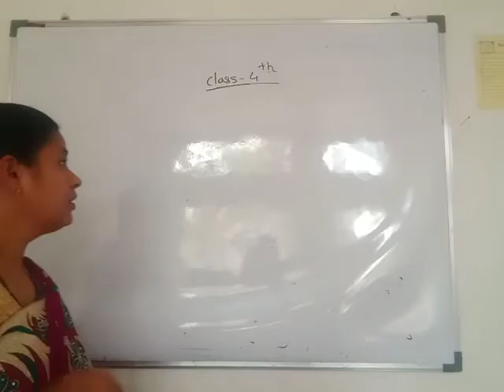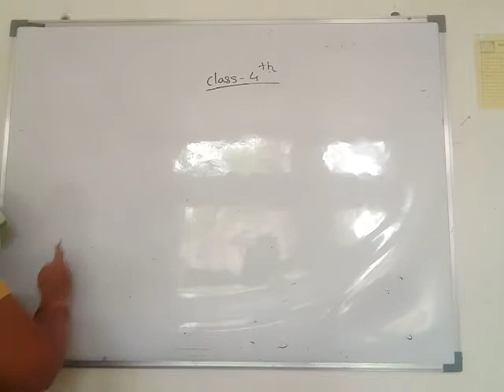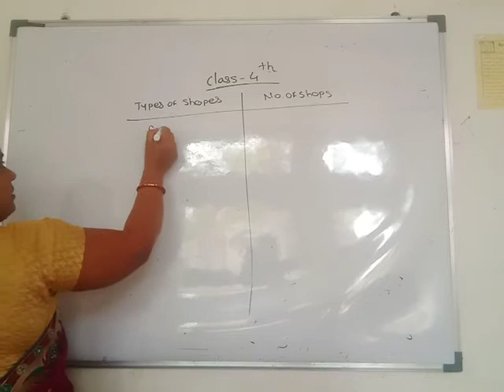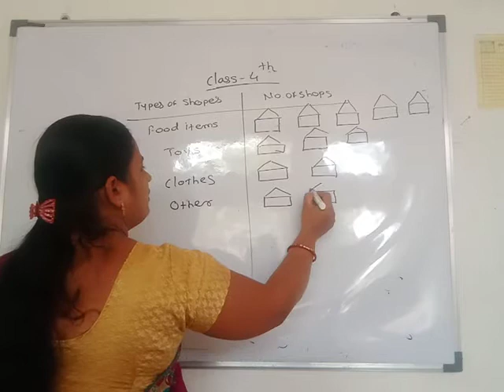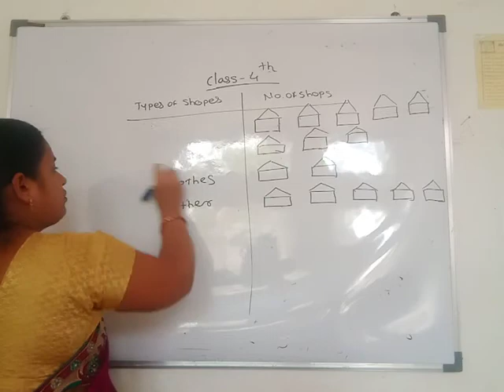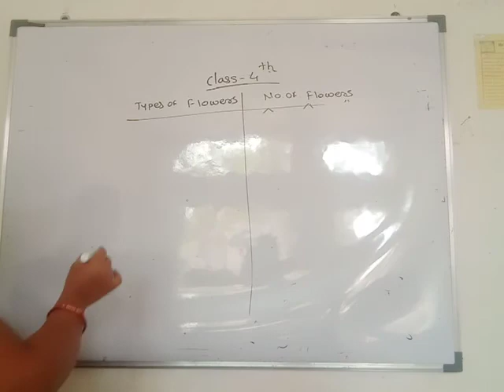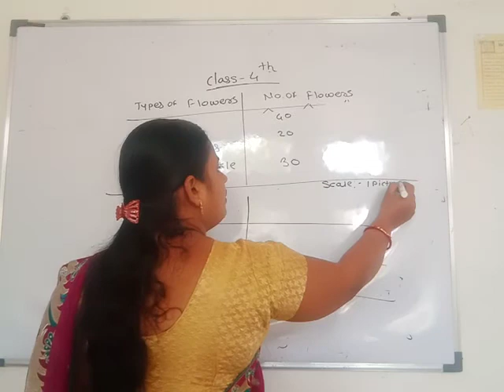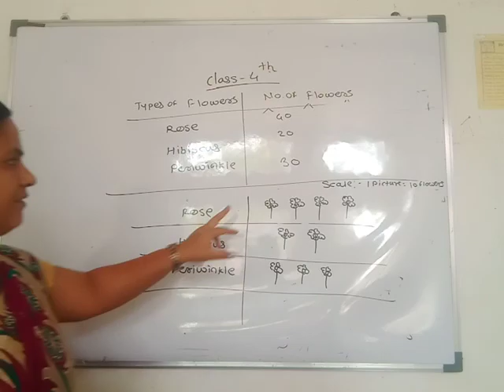March 27, 2021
class 4
math 1 Revision